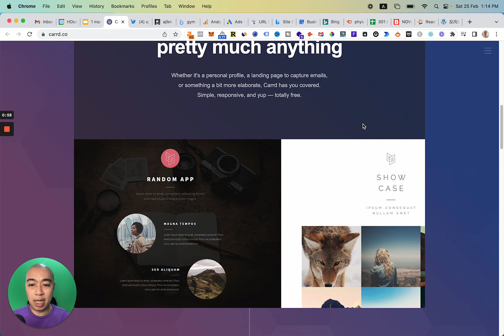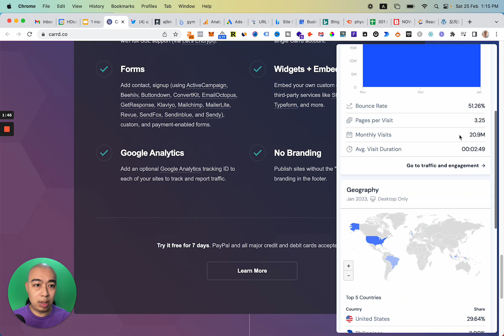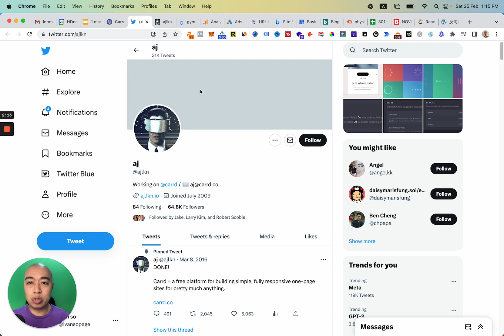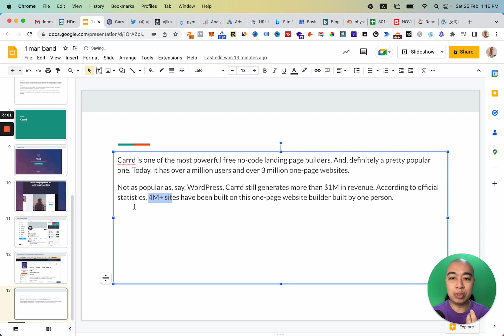一人👤startup 故事「Carrd」，每月 20M 人流 👥、一年收入 $1M 美元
一人👤startup 故事，每月 20M 人流 👥、一年收入 $1M 美元的 carrd

預購創業書 (實體書) 賺錢的方法，比你想像中多! 2023 年 3-4 月推出